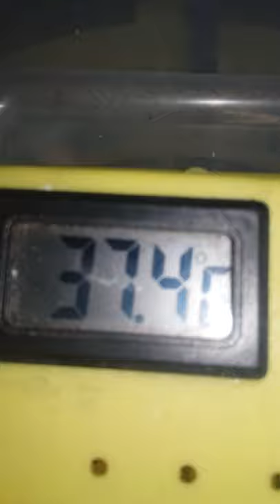Informații despre incubare ouălor(pentru începători) TUTORIAL